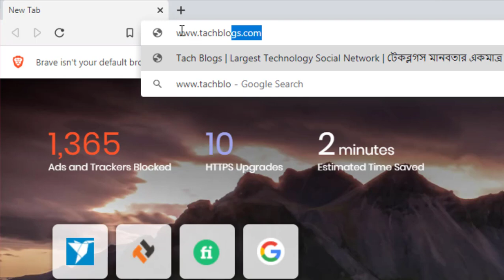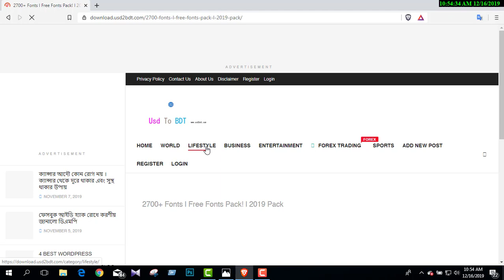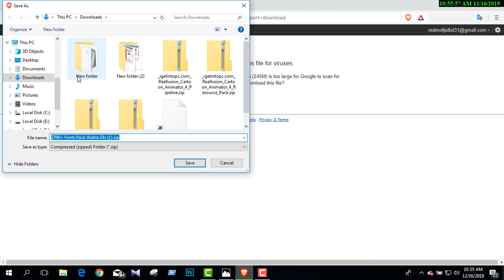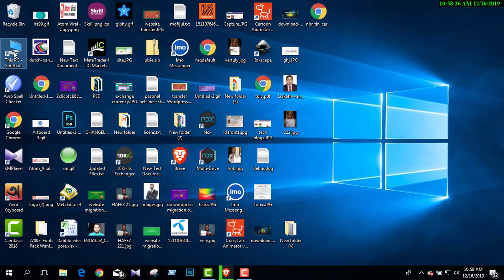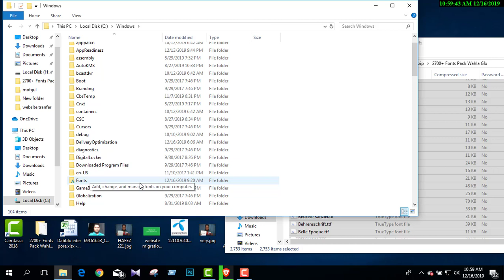Free Fonts Pack 2900+ Fonts For Photoshop l 2020 Pack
In This Brand Video, I Gonna give you Free Fonts Pack which I personally used and Really it's amazing and So good Fonts included.

By using this font you can add beautiful text in your Pictures.